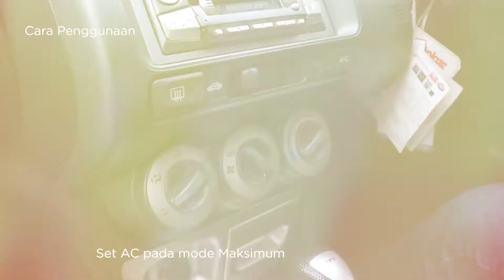One Click Car Interior Disinfektan - Membunuh 99,9% Bakteri dan Virus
Autoglaze is a car detailing center recognized in the country for its unrivaled art and skill in preparing and protecting the paintwork of the world's most cherished motor cars. The results of our work are truly awe-inspiring, as far as our customers and media are concerned. Our service is simply unrivalled in the world of detailing. When you leave your car with us, you will benefit from a full range of luxury vehicle detailing services and facilities.

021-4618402 / 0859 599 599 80